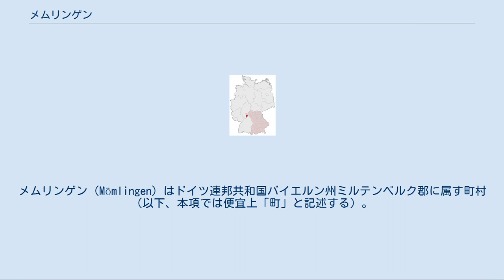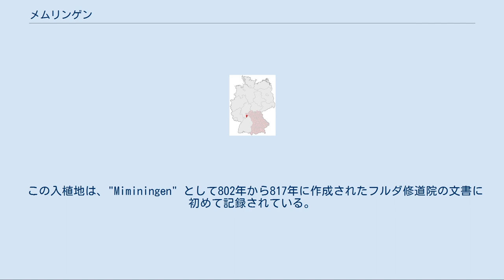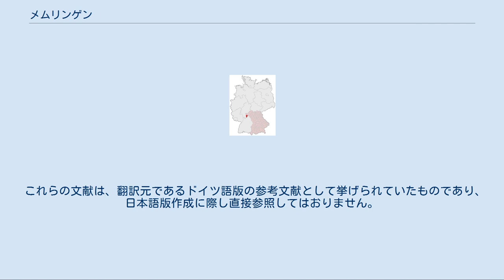メムリンゲン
メムリンゲン（Mömlingen）はドイツ連邦共和国バイエルン州ミルテンベルク郡に属す町村（以下、本項では便宜上「町」と記述する）。
 「オーデンヴァルトの門」を自称するメムリンゲンは、バイエルン州とヘッセン州の州境をなす魅力的なメムリング渓谷に縁取られたオーデンヴァルト北部の森に覆われた高地に位置する。
メムリンゲンは、北はアシャッフェンブルク郡、西はヘッセン州に属すダルムシュタット＝ディーブルク郡およびオーデンヴァルト郡と境を接している。
 この町は、公式にはメムリンゲン地区単独で構成される。
 先史時代の定住民によって墳墓が造られ、その遺物が出土している。
その多くは石器時代にまで遡る。
ローマ時代のものとしては、ユピテル巨人像や、その他の神の石像がある。
これらは、メムリンゲン周辺を取り囲む丘に遺る荘園跡（ヴィラ＝ルスティカ）とともにかつてのローマ帝国の拡大を示すもので、ナッセンの東わずか数kmのマイン川が国境となっていた。
 現在の中心地に6世紀のフランク人入植地があったことは集落西部で考古学者が発掘した大規模な墓地跡によって証明されている。
副葬品がない、あるいは乏しい多くの墓に混じって、極端に豊かな墓が見つかっている。
この事は、王国初期におけるこの地域でのフランク人による領土拡大を示すものである。
 この入植地は、"Miminingen" として802年から817年に作成されたフルダ修道院の文書に初めて記録されている。
この文書には近隣集落の最初期の記録も同時に記録されている。
フランク時代の初期にはメムリンゲンの最初の教会も建設された。
 中世、この地域に所領を有し、税を徴収し、あるいはその他の権利を有した多くの教会施設や上級・下級貴族家の成員が知られている。
1024年に皇帝ハインリヒ2世は、メムリンゲンを含むシュトックシュタット伯領をフルダ修道院に贈った。
1278年にこの村はバッハガウ伯領とともにマインツ大司教領に移された。
メムリンゲンは政治的にはマインツ選帝侯領ツェント・バッハガウ（ツェントは当時の地方行政単位）に属したが（1803年まで）、村の裁判権、広大な土地の所有権、その他の因習的な諸権利はブロイベルク城主家に帰属した。
この事はマインツとブロイベルクの間の絶え間ない紛争の原因となった。
 中世後期に、おそらくは下級貴族の「フォン・メムリング」（およびこれに類する名前）という家系が、主に聖職者あるいはツェントの伯として文献に登場するようになる。
この一門が、1435年にゼ−リゲンシュタットで生まれた有名な画家ハンス・メムリングの祖先であることは、歴史研究の面からは疑いないことである。
ハンス・メムリングの作品は、現在世界中の第一級の美術館で目にすることができる。
 メムリンゲンの南、ブーフベルクの北斜面にバンベルク聖堂参事会に帰属する村ハウゼン・ヒンター・デア・ゾンネがある。
この村は1348年の猛烈なペスト禍の際に人口の多くを失った。
おそらく戦争の影響で、16世紀の初めに最後の数少ない生き残った住民は、すぐ近くのメムリンゲンに移り住んだ。
メムリンゲンの町域はこれにより事実上拡大した。
隣接するハインシュタット（現在はブロイベルク市の市区）も荒廃した小村からかなりの領域を獲得した。
 中世末期のメムリンゲンの詳細は、1426年の租税記録で知ることができる。
この頃にはヴェルトハイム伯がブロイベルクの城主として62の農場から税を徴収していた。
メムリンゲンは有力な入植地となっていたことが判る。
三十年戦争（1618年 - 1648年）はメムリンゲンの発展に手痛い打撃を与えた。
ペスト、略奪、焼き討ちが住民を厳しい状況に追いやった。
1650年にはわずかな生存者が記録されるのみであった。
多くの土着の人々の命がむごたらしい戦争によって奪われた。
戦争終結直後から新しい名前が記録に現れるようになる。
特に南チロル、フランス、オランダからの移住者が多かった。
三十年戦争は新しい教会の建設も妨げていた。
1774年から1777年にやっとメムリンゲンの人々はその計画を実現した。
バロック様式で建築されたこの教会は、現在この街を象徴する建造物となっている。
 19世紀の初めに、メムリンゲンの600年以上にわたるマインツ選帝侯領時代が終わった。
1803年、新たに創設されたアシャッフェンブルク侯領に編入され、1810年に同侯領はフランクフルト大公となり、最終的には1814年にバイエルン王国に属すことと...